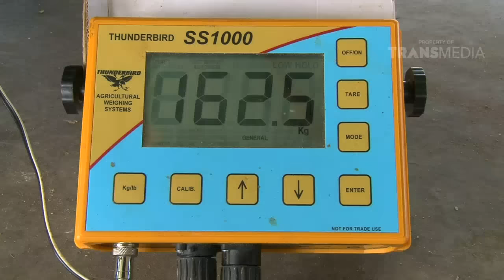DUNIA BINATANG - SI TANGGUH DARI RANAH MINANG (21/9/16) 3-1